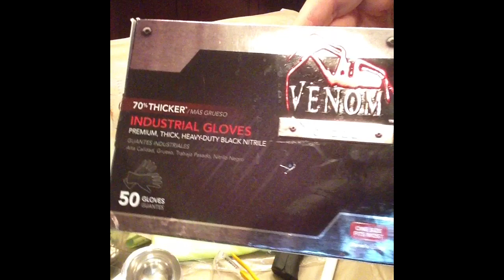Soap Making Resources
LINKS:

1. Oils/butters
2. Lye
3. Molds
i. Soap Cutter
d. Great Soap Shop
e. Mold House
4. Fragrances
5. Colorants
6. Additives
7. Equipment/Misc
a. Aprons
b. Mold dividers: (Great Soap Shop)
h. Pipettes (Never Pay Retail Again)